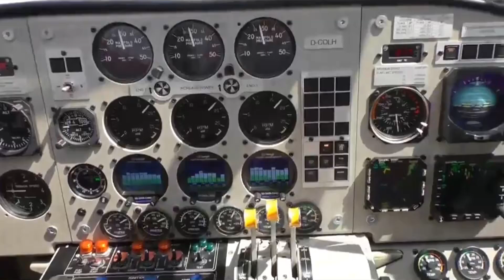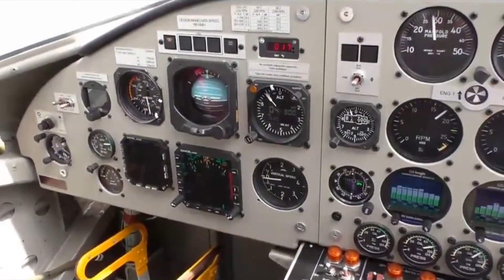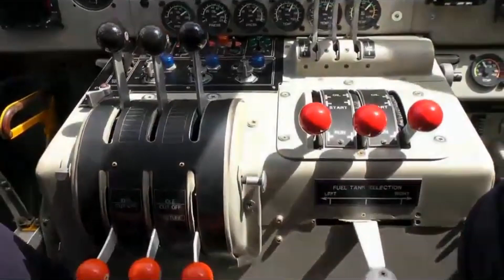Полёт на юнкерсе ю-52, Ju-52 1936года, над Землёй, Тюрингия, бывшая ГДР, Эрфурт, не луафАсра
Полёт на юнкерсе ю-52,  Ju-52, "тётушка ю" 1936года выпуска над Землёй, Тюрингия, бывшая ГДР, из Эрфурта,  через г.Айзенах (замок Вартбург), г.Ваймар, мемореал Бухенвальд, Erfurt. Более не повторить. Полёты прекращены
Июнь 2015г.
не луафАсра.
Это продолжение праздника, представления в аэропорту Этфурта, что  начался днём ранее.